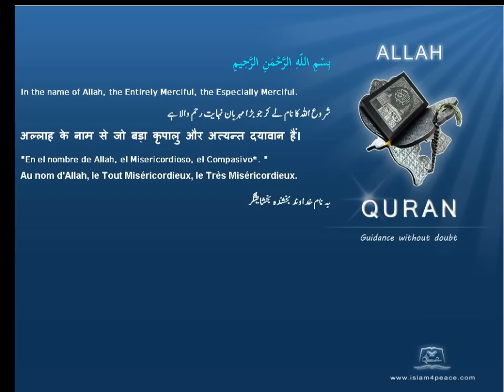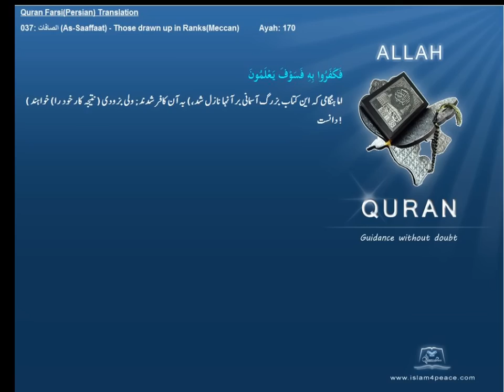Quran Farsi Persian Translation 037 الصافات As Saaffaat Those drawn up in RanksMeccanIslam4peace com